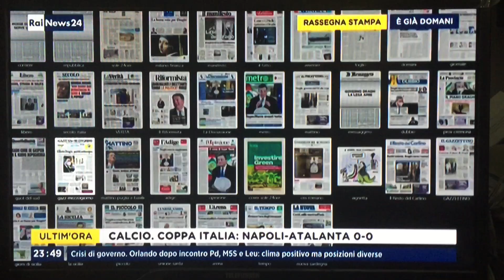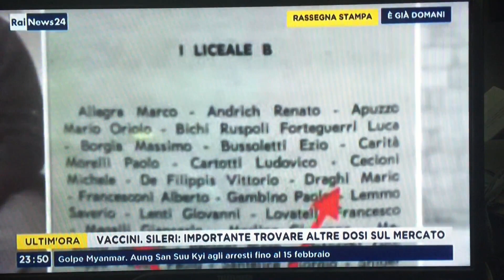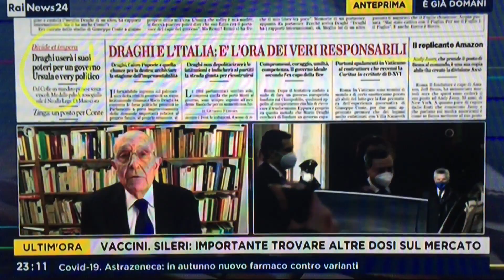Tecnico? Politico? Chi è veramente Mario Draghi?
Intanto, nel nostro speciale di 10 pagine iniziamo con il raccontarvi le sue origini irpine: a Monteverde, dove la mamma era un'insegnante elementare e lo zio un farmacista. E poi tanto altro ancora, ovviamente con gli aggiornamenti politici .
Con la nostra prima pagina di oggi 4febbraio , vi proponiamo anche il ricordo di Magalli e l'analisi di Sabino Cassese nella rassegna stampa di RaiNews24 condotta da Emanuela Bonchino su Rainews